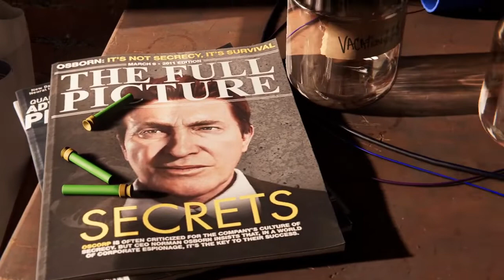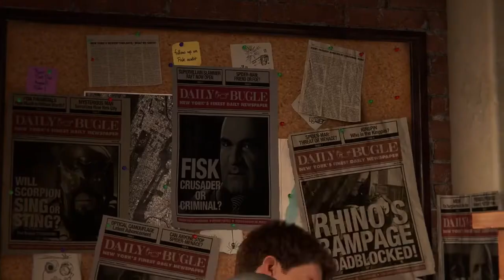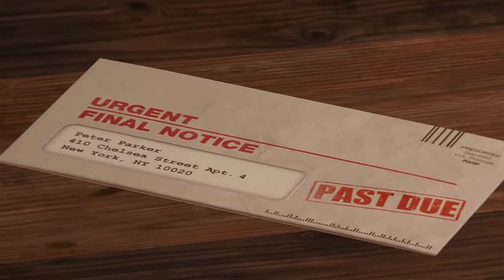Marvel's Spiderman Remastered Part 1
Hallo teman-teman, pada video kali ini game yang dimainkan adalah game Marvel's Spiderman Remastered.
Marvel's Spiderman Remastered pc adalah game yang baru rilis di bulan-bulan ini.
Marvel's Spiderman sebenarnya adalah game ps4 dan sudah lama game ini ada. Tetapi, untuk game yang dimainkan di pc ini yaitu Marvel's Spiderman Remastered pc baru bulan ini telah diluncurkan.
Game ini sangat mencolok di grafik HD nya, seakan-akan bukan lah sebuah game melainkan seperti nyata saat Spiderman bergelantungan di kota-kota.
Dan upload video juga masih hanya fokus di game karena peralatan kami sangat sederhana yaitu modal Laptop saja.